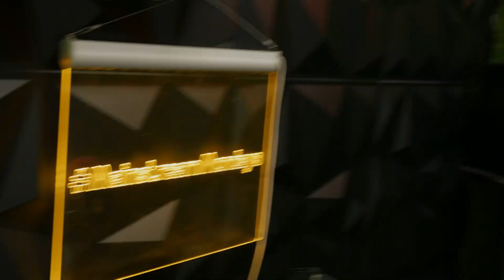💥 @iamcashe Unleashed! From DJ Khaled's Debut to 2023's Beats 🎧✨ | Mainstream Mondays S8 EP.1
🎙️ Join the insightful journey with @iamcashe on this episode as we unravel the roots, present, and future of his artistry. From the importance of big relationships to upcoming music in 2023, he spills the tea on it all. The highlight? Cashe reminisces about working with the iconic DJ Khaled, who was the first to play his music when they both embarked on their journeys. 🎵✨ Don't miss out on the stories and the beats – it's an episode filled with revelations and a glimpse into the promising future of this talented artist! 🔥 iamCashe MusicJourney DJ_Khaled"